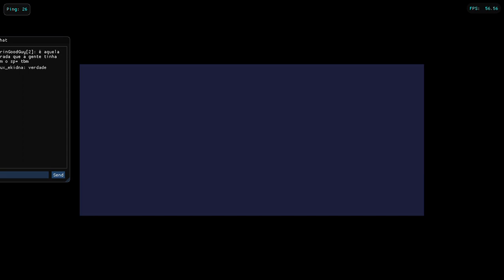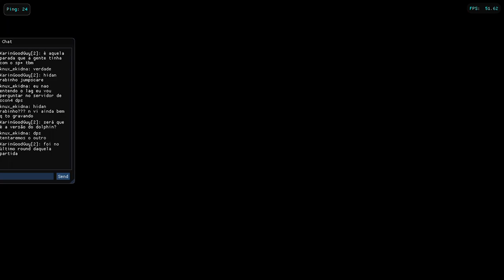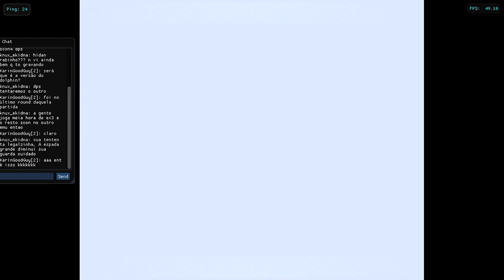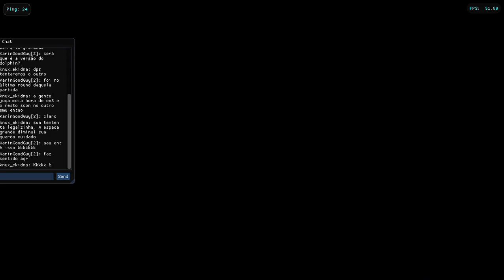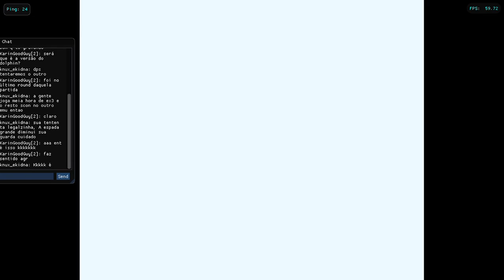GNTEX3: Brutal vs Karin .:06.29.23:.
DMG 4 / Best of 5 Rounds / Obstacles and Stage Transitions OFF